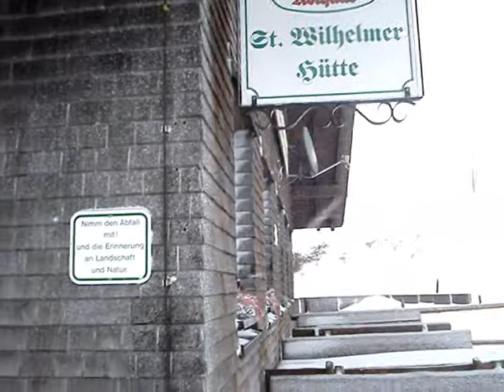2015 Martyrs HOMMAGE Á CHARLIE / V082